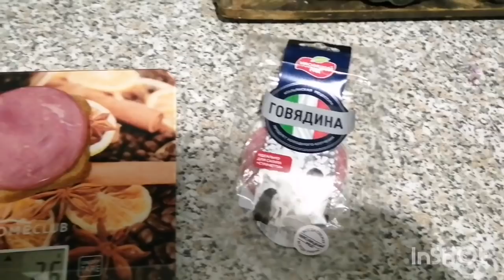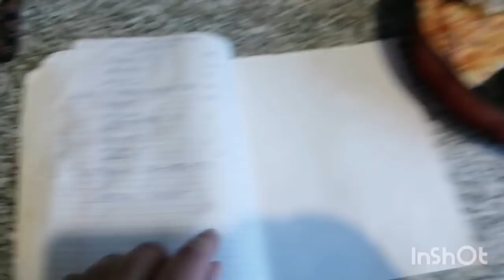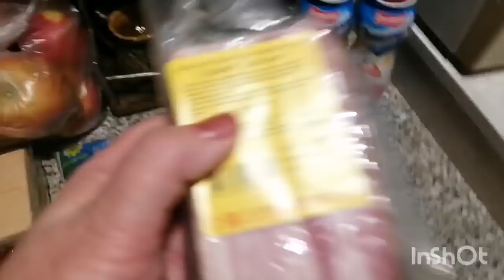Худею вкусно без диет, уже минус 20,5 кг! 10-11.01.22 Влог-мой вкусный рацион-покупки-запеканка-пою.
Я рада Вас приветствовать на своём канале! Меня зовут Оля, мне 50 лет, живу я в маленьком городе Волчанске на севере Свердловской области. Свой, надеюсь, последний поход  к стройности я начала в октябре 2020 г. с веса 115 кг. Я исключила из рациона сахар(почти), белый хлеб, булки, печенье, пряники, вафли и т.д.,майонез. Все остальные продукты ем в разумном количестве. Не переедаю, еду взвешиваю. Полгода с начала постройнения я считала калории, мой дневной калораж 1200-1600 кк. Научилась высчитывать калорийность блюд. Стала ходить(гулять), движение, особенно на воздухе, помогает наладить метаболизм(обмен веществ). Вес сначала уходил быстро, периодически вес стоит. С мая по сентябрь 2021 вес стоял на цифре 97 кг. В конце июля 2021 тяжело перенесла ковид, 40% поражения лёгких, лежала в больнице, сейчас переживаю постковидный синдром, сильно выпадают волосы, но я не сдаюсь! В ноябре вес сдвинулся за короткое время сразу на 2,5 кг. Сейчас мой вес 94 кг. Моя цель 75 кг, а там посмотрю по самочувствию.

Творожно-яблочная запеканка

Творог 5%                         500
Яблоки                              300
2 яйца                                100
Йогурт (кефир)                150
Рисовая мука                    50
Соль чуть-чуть
Сахзам или немного сахара
Разрыхлитель                     3
Корица,ванилин по вкусу
Кунжут для посыпки по желанию

Выпекать 30-40 минут при 180-190 гр.
Форму смазать маслом любым.

КБЖУ на 100 гр 117,9 кк   8/4.2/10.

Получается очень нежная и вкусная.